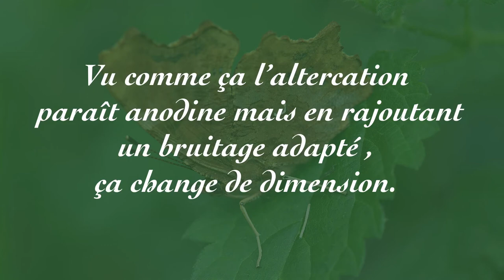Polygonia C-album un papillon pas toujours commode.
Dans cette vidéo nous allons voir que des papillons peuvent faire preuve de mauvais caractère et avoir ce que l’on pourrait appeler un comportement violent.
In this video we’ll see that butterflies can exhibit bad temper and behave in a violent manner